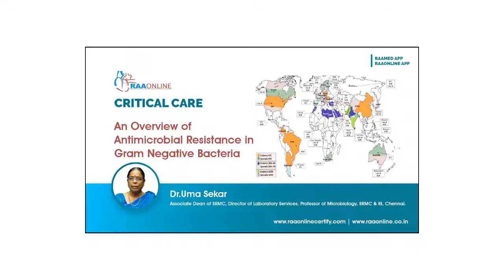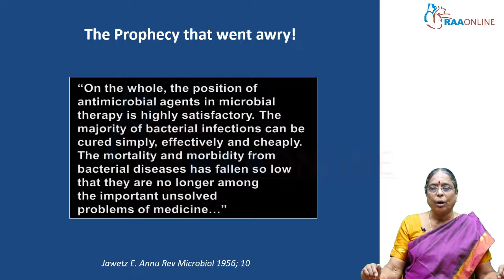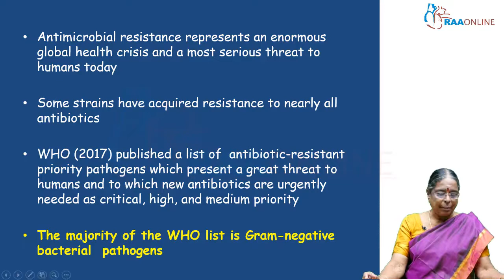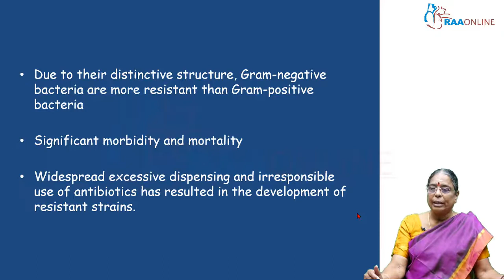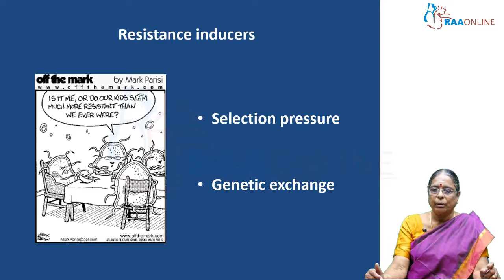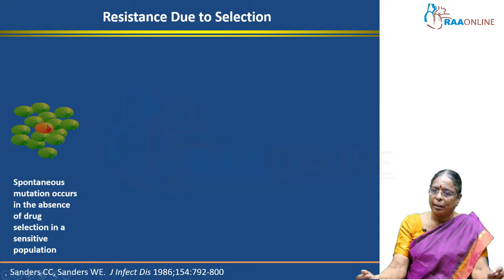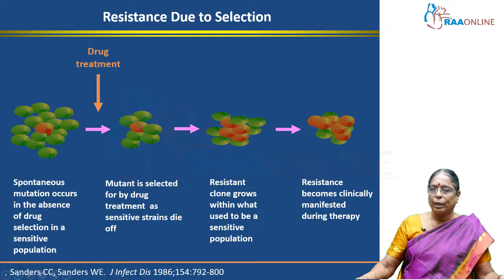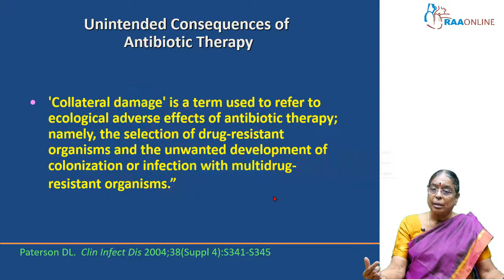An Overview of Antimicrobial Resistance In Gram Negative Bacteria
Description:
Comprehensive Critical Care Medicine has 11 Specialties, 216 Video Lectures, 247 Reading Materials, 159 Presentations, and 69 Test Series are Available on RAAONLINE APP. Learn from 100+ Experienced Faculties.

Comprehensive Critical Care Medicine Specialities:
1. Arterial Blood Gas
2. Clinical Nutrition
3. Critical Care Pearls
4. ECMO
5. Basic Echocardiogram
6. Ultrasound
7. Mechanical Ventilation
8. Electrolyte Disturbances & Fluid Balance
9. Basic & Advanced Hemodynamics
10. Advanced Echocardiogram
11. Infectious Disease

Description:
MD/DNB Anesthesia has 21 Specialties, 518 Video Lectures, 172 Test Series, 766 Reading Materials and 381 Presentations are Available on RAAONLINE APP. Learn from 100+ Experienced Faculties.

MD DNB Anesthesia Specialties:
01. Basics of Anesthesia
02. Anesthesia Machine
03. Mechanical Ventilation
04. Basic & Advanced Airway
05. Obstetric Anesthesia
06. Pediatric Anesthesia
07. Neuro Anesthesia
08. Cardiac Anesthesia
09. Transplant Anesthesia
10. Onco Anesthesia
11. Thoracic Anesthesia
12. Monitoring in Anesthesia
13. Basic & Advanced Hemodynamics
14. Basic ECG
15. Regional Anesthesia
16. Labour Analgesia
17. Complex Congenital Heart Disease
18. Clinical Anesthesia
19. Airway Simulation Workshop 2022
20. Seminars in Anesthesia
21. Vascular Anesthesia